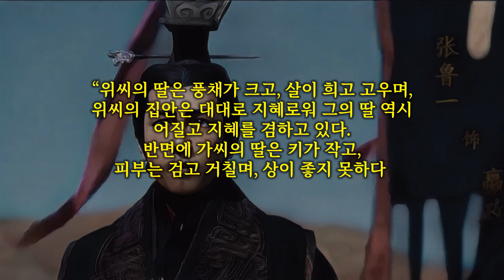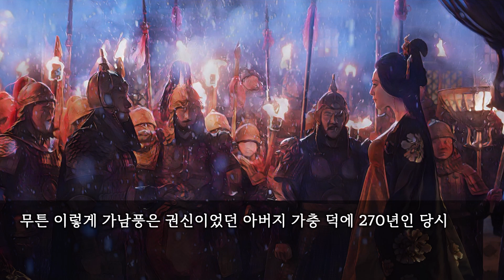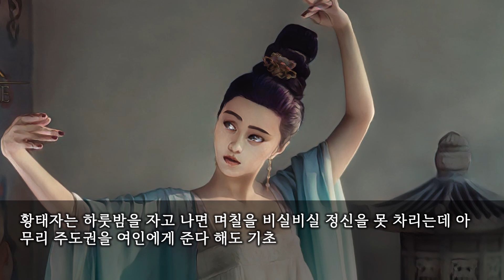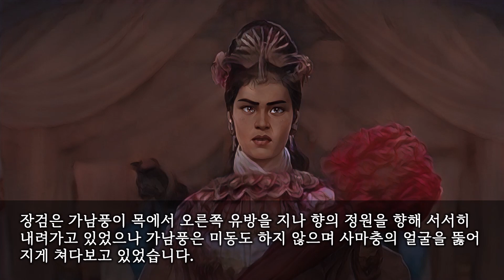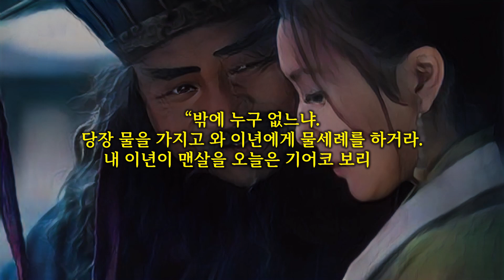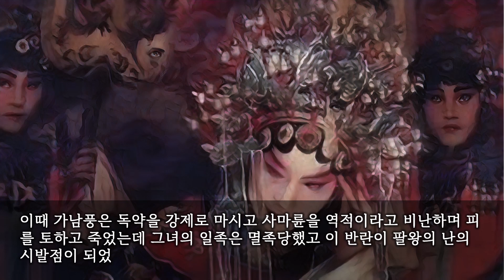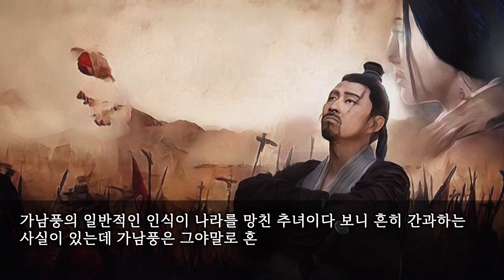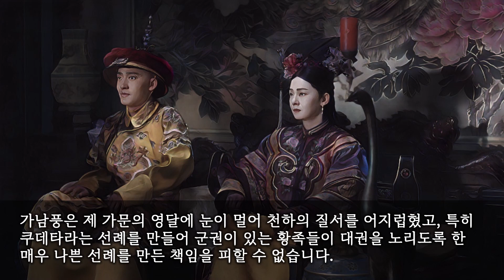[세계사속의 사랑] 황제를 오줌세례로 휘어잡아 중국 3대 악녀가 된 가남풍(賈南風)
오늘 역사속의 사랑은 황제를 오줌세례로 휘어잡아 중국 3대 악녀가 된 가남풍(賈南風)이야기입니다.

가남풍(賈南風)은 진혜제 사마충의 황후이자 아명은 시(峕)로 시호는 혜황후(惠皇后)인데 아버지는 가충, 어머니는 곽괴로 하동군 양릉현 사람입니다.
『진서』에 소개된 일화에 의하면 가충의 딸은 검은 얼굴에 키가 작달막한 추녀라고 하는데 이 여인은 가남풍이 아니라 원래 간택하려고 했던 가남풍의 동생 가오였습니다.
진무제 사마염이 태자비를 고를 때 당시 권신이었던 위관과 가충의 딸을 두고 저울질을 할 때 최종적으로 위관의 딸을 고르고자 신하들을 불러두고 다음과 같이 이야기를 했답니다.

“위씨의 딸은 풍채가 크고, 살이 희고 고우며, 위씨의 집안은 대대로 지혜로워 그의 딸 역시 어질고 지혜를 겸하고 있다.
반면에 가씨의 딸은 키가 작고, 피부는 검고 거칠며, 상이 좋지 못하다.
경들은 어떠한가?”

가충은 자신의 딸이 위관의 딸보다 어질지 못하다는 점을 알고 있어 그의 처 곽괴가 무원황후 양염에게 뇌물을 먹여 권신인 순의와 순욱을 움직이게 했습니다.

순의와 순욱은 사마충이 워낙 백치라서 미인이 황태자비가 되면 나중에 바람날 것이지만, 가충의 딸은 추녀임을 알고 있어 백치 남편에게 만족할 것이라고 생각했습니다.
그래서 가충의 딸이 더 좋다고 진무제를 설득했고 결국 진무제는 가충의 딸을 훗날 진혜제가 되는 사마충의 태자비로 책봉하게 됩니다.
원래 가남풍의 여동생이자 사마충보다 한 살 어렸던 가오(賈午)를 태자비로 삼으려고 했지만 가오가 나이가 어려 성인 옷을 입지 못해 가남풍이 내정되었답니다.
그리고 순의와 순욱의 생각과 달리 가오 대신 간택된 가남풍은 후일 이 백치 남편에게 만족못하고 애인을 두게 됩니다.